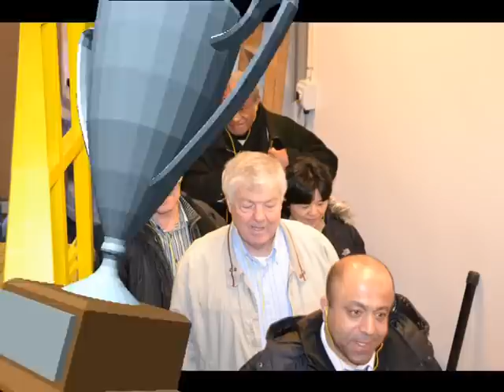PHOTOGRAF BY SEEDY TOURAY :PHOTO VIDEO 3